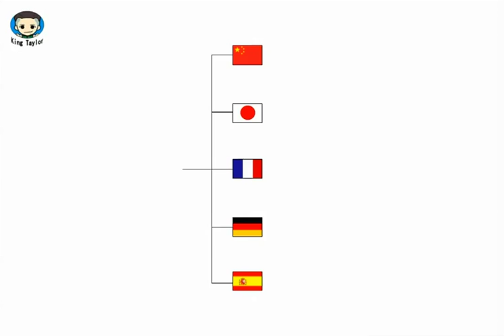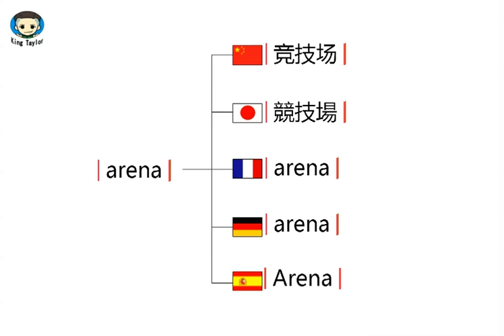How to learn to Pronounce Arena in German，French，Japanese，Chinese and Spanish